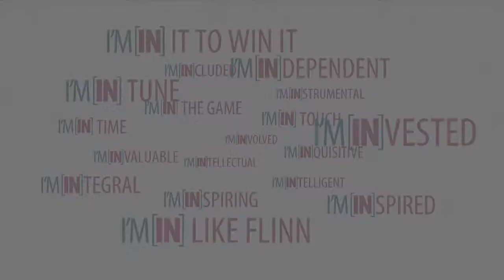The Answers are [IN] the Numbers - Career and Technical Education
Over 100 Career and Technical Education Classes. Searching for the best 21st century education? The answers are [IN] the numbers [IN] at TUHSD